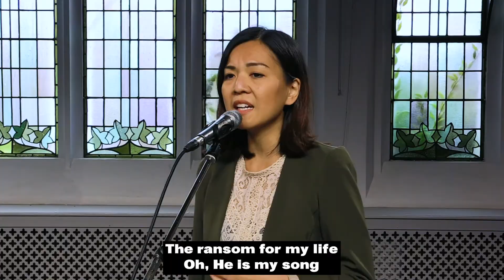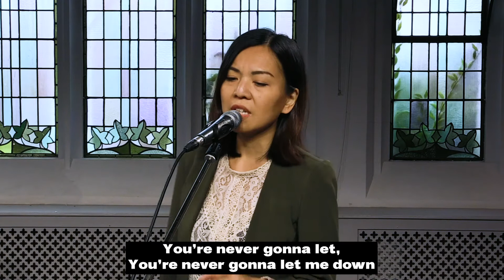King Of My Heart - Ivy Worship